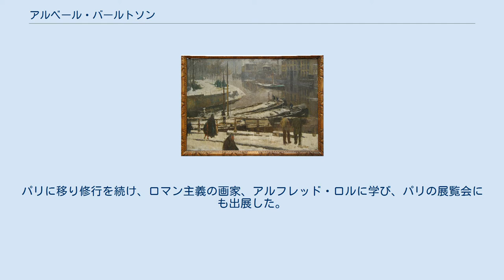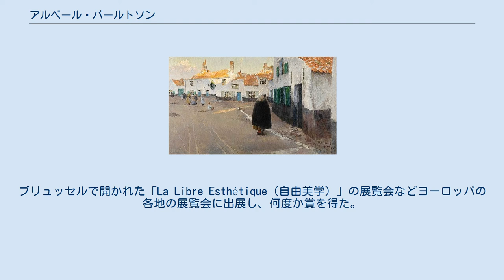アルベール・バールトソン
アルベール・バールトソン（Albert Baertsoen 、1866年1月9日 - 1922年6月9日）はベルギーの画家である。
印象派のスタイルで風景画を描いた。
 ヘントの豊かな実業家の息子に生まれた。
ヘントの王立美術学校にに入学し、風景画家のデン・ドイツ（Gustave Den Duyts）や人物画のジャン・デルヴァンに学んだ。
1887年にブリュッセルの展覧会に出展し、注目された。
パリに移り修行を続け、ロマン主義の画家、アルフレッド・ロルに学び、パリの展覧会にも出展した。
1890年に、ジェームズ・アンソールやフランツ・シャルレといったベルギーの近代絵画をリードした画家たちとロンドンを訪れた。
1894年にアンソールらと美術家集団、「Cercle des Beaux-Arts d'Ostend（オーステンデ美術サークル）」の設立に加わったがこのグループは2年ほどで「Cercle des Beaux-Arts d'Ostende」に吸収された。
 1894年にもパリを訪れ、風景画を出展し、作品はリュクサンブール美術館に買い上げられた。
ブリュッセルで開かれた「La Libre Esthétique（自由美学）」の展覧会などヨーロッパの各地の展覧会に出展し、何度か賞を得た。
1913年のヘント万国博覧会では展覧会の審査員を務めた。
 第一次世界大戦中はロンドンに避難し、1919年にヘントに戻った。
その年、ベルギー政府から王冠勲章（Order of the Crown）を受勲し、ベルギー王立アカデミー、王立美術アカデミーの会員に選ばれた。
1920年にパリで個展を開いた。
 1922年にヘントで死去した。